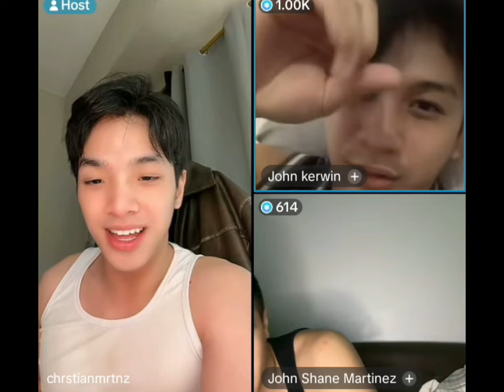WALANG SUMBUNGAN WITH MARTINEZ BROTHERS | CHRISTIAN MARTINEZ TIKTOK LIVE